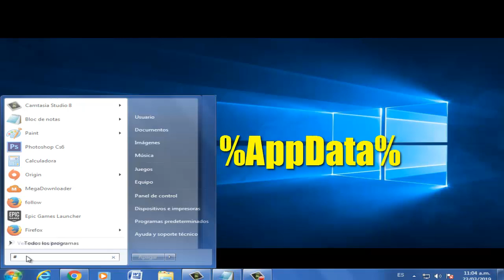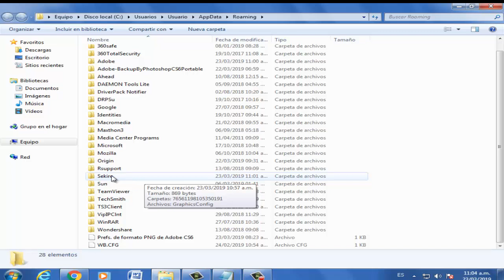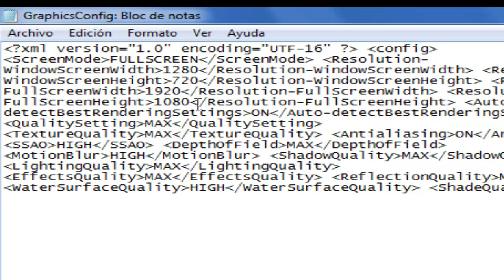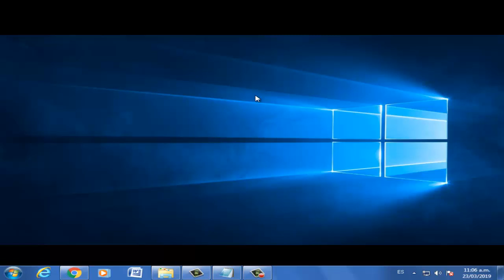Error PANTALLA NEGRA Sekiro Shadows Die Twice en Windows 10/8/7 I SOLUCIÓN 2025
En este vídeo te ayudare a reparar la  PANTALLA NEGRA Sekiro Shadows Die Twice en Windows 7/8/10 de una manera rápida y efectiva

Videos Recomendados
💛 Como ACELERAR Celular. Haz esto!